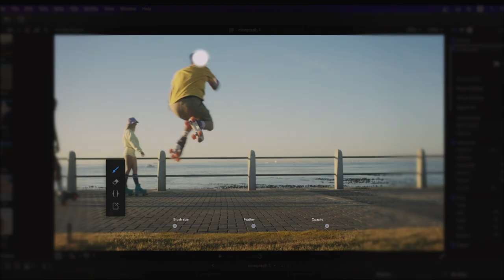mCinegraph — Turn your videos into beautifully animated photos in Final Cut Pro — MotionVFX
🔥 Introducing mCinegraph — an intuitive tool to create mesmerizing cinemagraphs for various purposes

📩 Defy expectations, intrigue and capture attention thanks to the surprising mix of stillness and movement. Transform video clips into photos with animated parts in a matter of seconds thanks to an intuitive process.
Combine the best of both photo and video content and create a unique form of expression that’s going to stand out on any feed. Surprise your audience with more than they expect, and evoke a reaction!